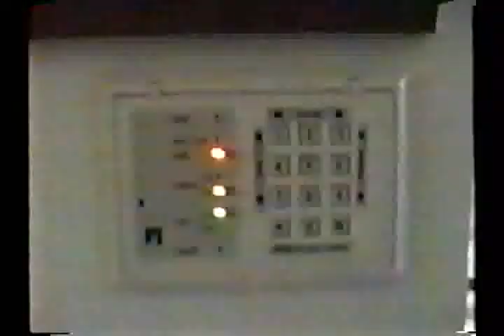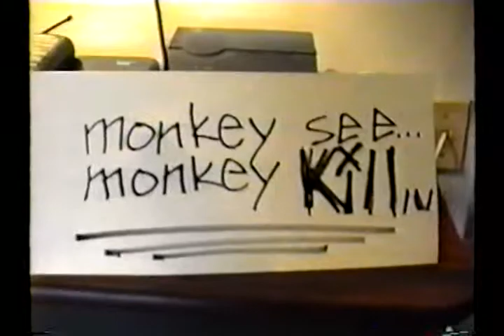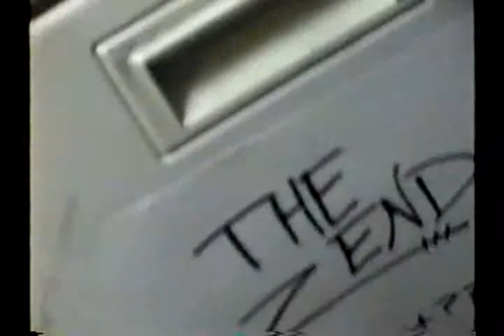Monkey See...Monkey Kill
Video me and my cousin's made a long time ago one summer day when we where bored. It's a horror spoof.